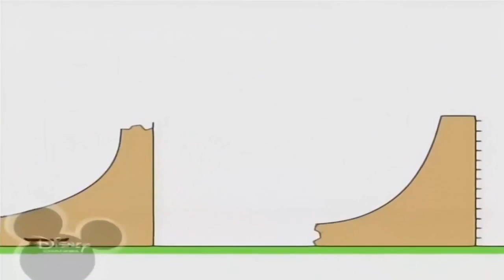13 жовтня 2018 р.